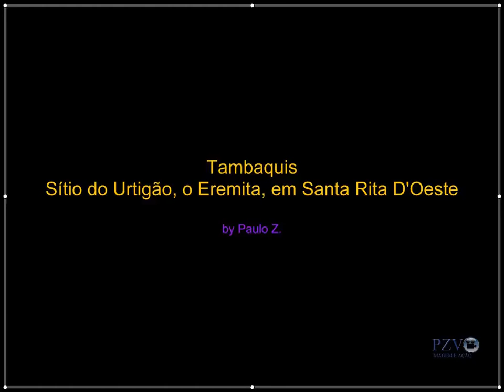Tambaquis. Sítio do Urtigão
Criação de Tambaquis. Peixes com mais de 10 kg